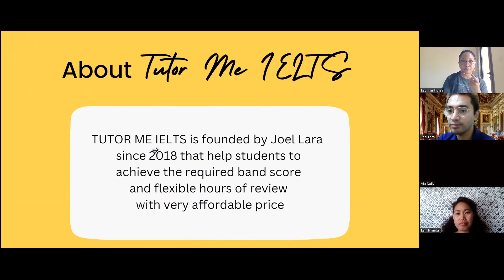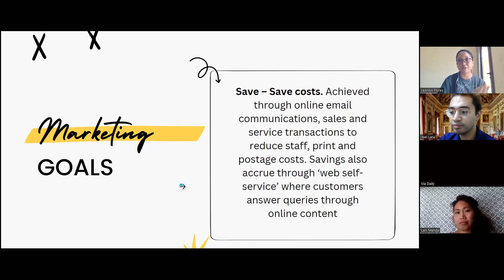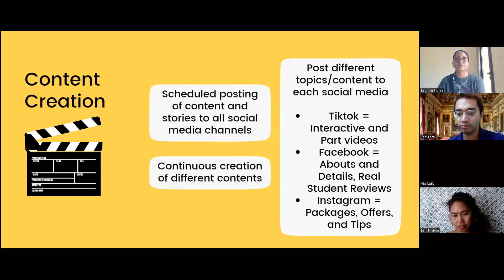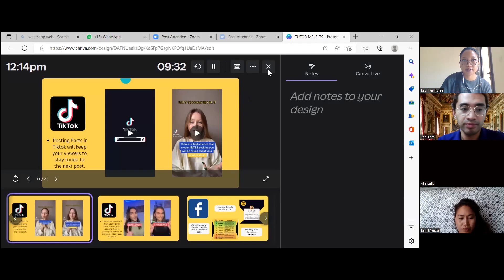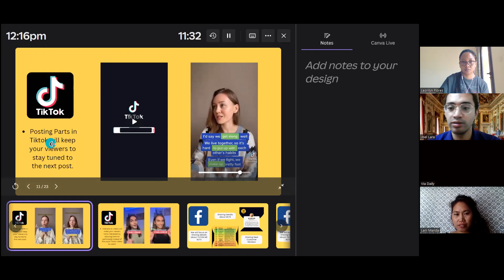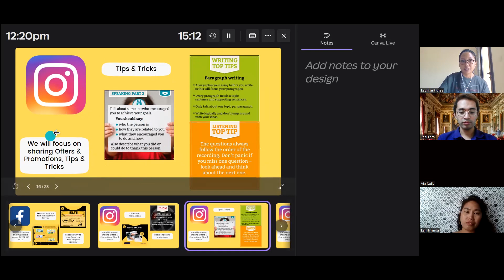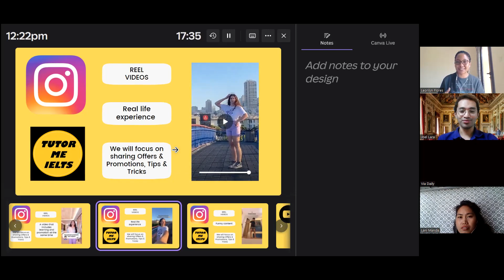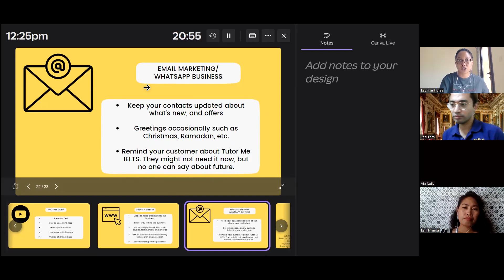Marketing Proposal to TutorMeIELTS by Ms Leorilyn